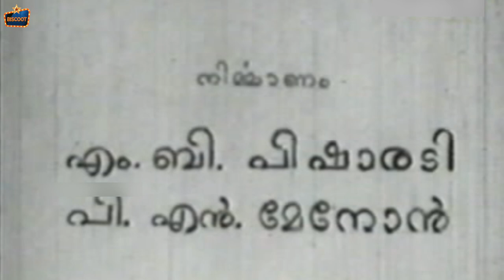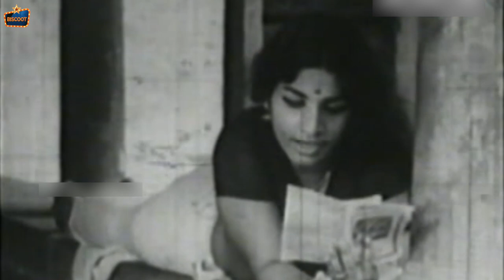Kuttyedathi Malayalam Movie | Kuttyedathi Vilasini, Jayabharathi, Sathyan | Malayalam Old Movies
Kuttyedathi is a 1971 Malayalam language film, directed by P. N. Menon and written by M. T. Vasudevan Nair. It was widely regarded as one of the best South Indian films made in the 1970s. Crew - Music: M. S. Baburaj, Cinematography: Ashok Kumar, Operative cameraman: P. S. Nivas and editing: Ravi Kiran. Kuttyedathi is woven around the life of a girl, who is an ugly duckling with tomboyish tendencies, and who is continuously discriminated against in favour of her prettier younger sister. The film was shot at Shoranur.

Directed by P. N. Menon
Written by M. T. Vasudevan Nair
Produced by M. B. Pisharody, P. N. Menon
Starring: Kuttyedathi Vilasini, Jayabharathi, Sathyan, S. P. Pillai
Cinematography Ashok Kumar
Edited by Ravi Kiran

We upload new Malayalam Movies regularly.